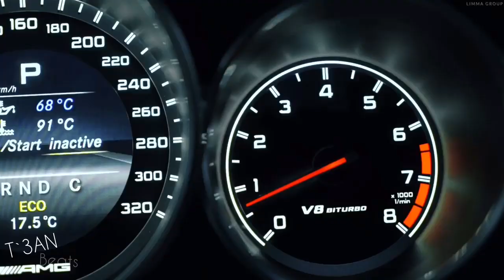Al Fakher МУЗЫКАДЛЯДУШИ ft LIMMA Group 2019